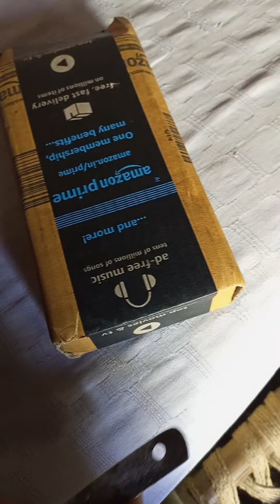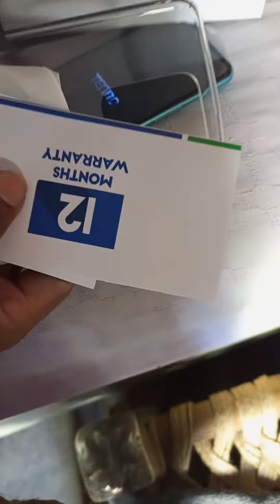techno phone unboxing video highlights#video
techno phone unboxing video highlights